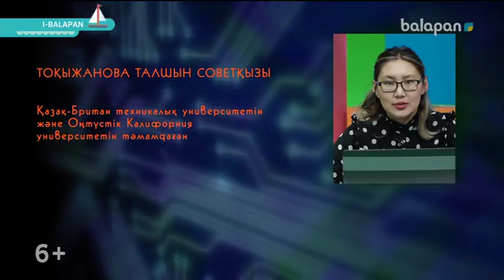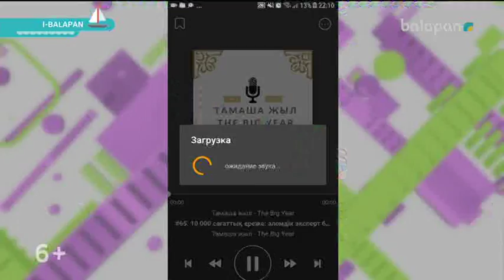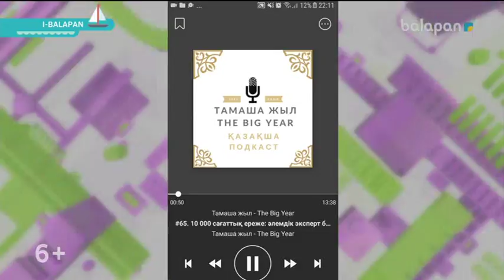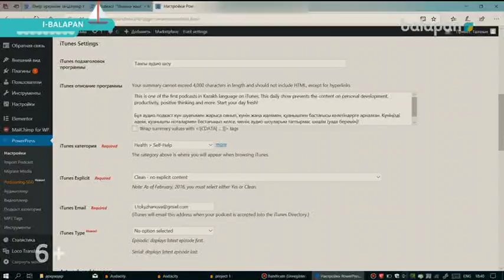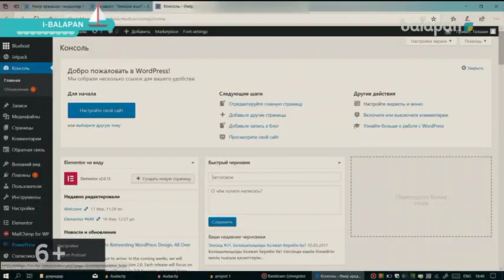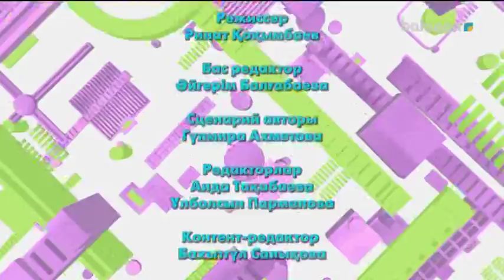«I-balapan». Танымдық бағдарлама (2018 ж ) 28-08-2018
Интернет кеңістігіндегі танымал бағдарламалар мен платформалардың көмегін пайдаланып, өзінің сапалы контентін жасауға баулу – i-balapanның басты мақсаты.  Хабар барысында балалар IT саласындағы жаңа білім мен  мүмкіндіктерді игеріп, өзі өнім жасай алатын толыққанды маманға айналады. Цифрлық технологияларды шынайы білім көзі ретінде пайдаланудың жолдарын меңгертіп, балалар арасында жаңа технологияларға деген сапалы және саламатты көзқарастың қалыптасуына ықпал етеді.